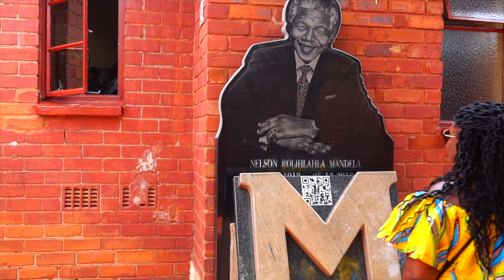Up in the Air Life | The South Africa Experience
Up In The Air Life proudly presents an 11-day South African adventure that includes visits to the urban gem, Johannesburg, and Cape Town, known for its beaches and lush wine lands. This trip also includes a luxury safari stay at Africa’s Leading Safari Reserve, Shambala Private Game Reserve, which received this honor at the World Travel Awards this year. This is our first trip to include over six consecutive days of high-end butler service while in Johannesburg, affectionately called Jozi. Our stay in Jozi includes your own luxury suite at Saxon Hotel with 24-hour butler service. Our tours include the deep history of Jozi from the Nelson Mandela House, Inside Apartheid, Soweto, a visit to the only Black Owned brewery and an intimate rooftop tour to learn about history while you sip and enjoy the views of the city. Our trip would not be complete without a local visit to Neighborhoods to observe the bustling outdoor market. Our Cape Town stay continues with a photo tour in Bo Kaap, a cooking class, a Table Mountain experience, a VIP Robben Islands Helicopter Tour, and, of course, an in-depth wine land experience with dinner. This South Africa trip is our longest trip to date and we look forward to exploring with you the Up in the Air Life way.